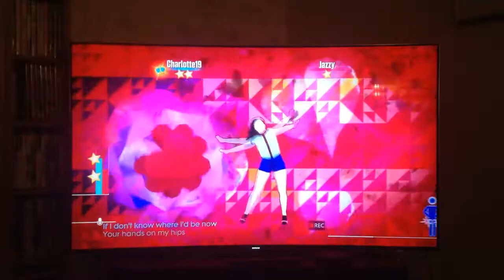Just Dance 2016 - Heartbeat Song - 2 players